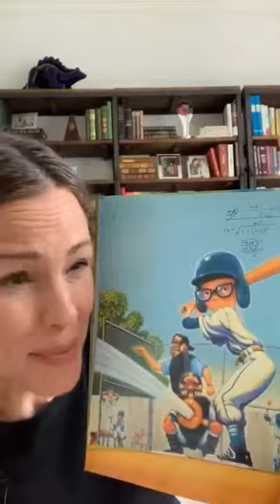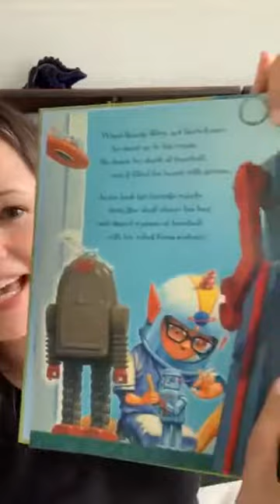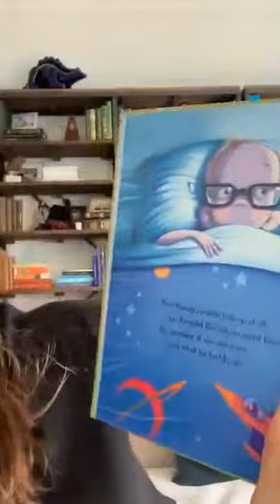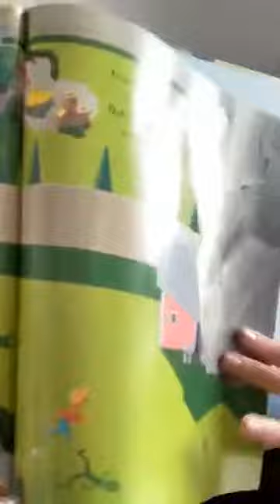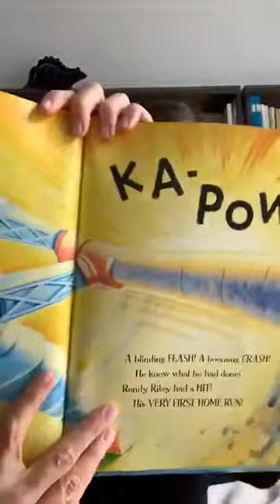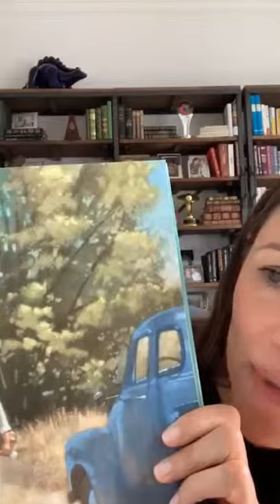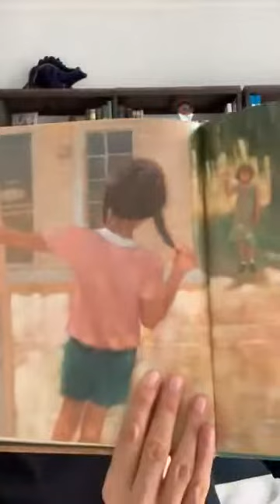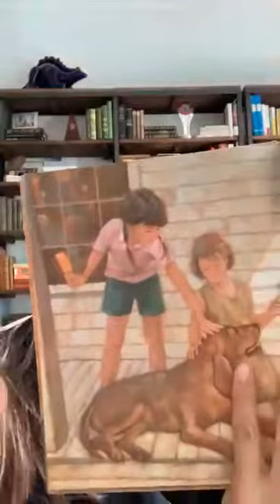Jennifer Garner 🔴 LIVE ✅ Official 🆕 March 20, 2019